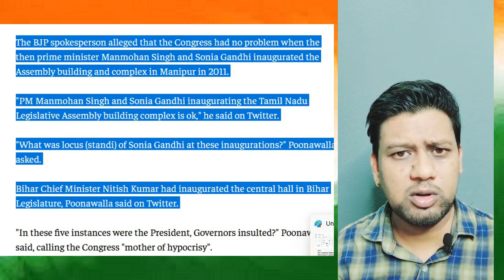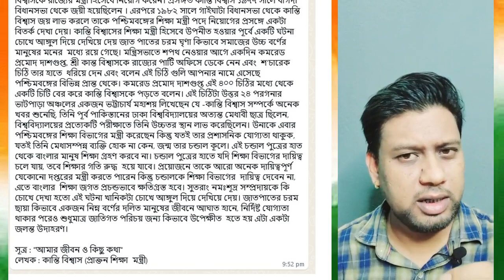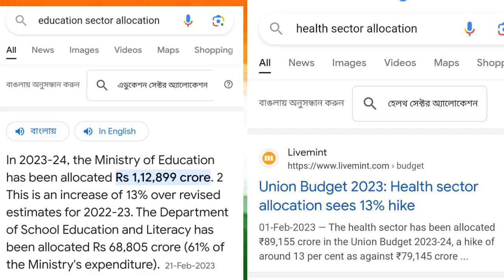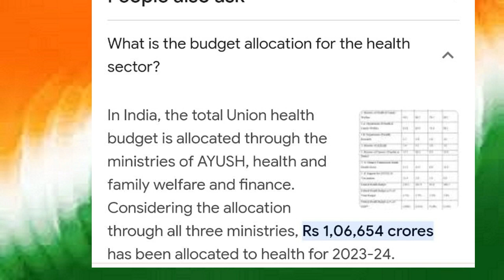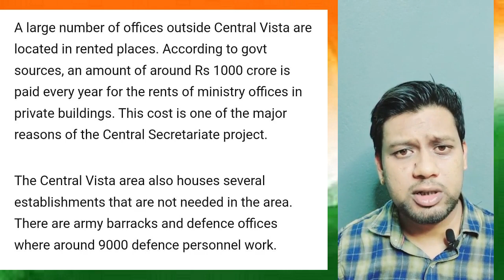মিথ্যেবাদী সায়ন ব্যানার্জী.. ঢপবাজি দিয়ে আর কতদিন ??CPIM Adv Sayan Banerjee Roast. ১টা তেই এত ভুল ?